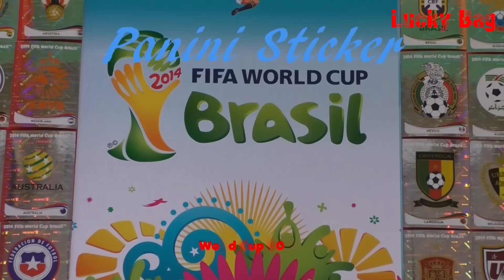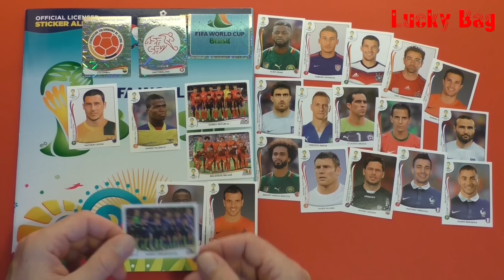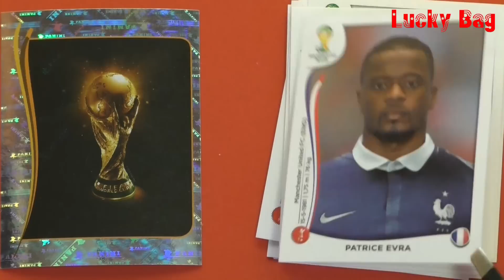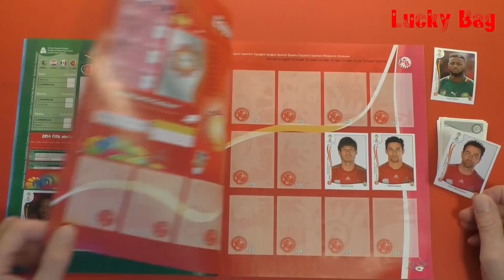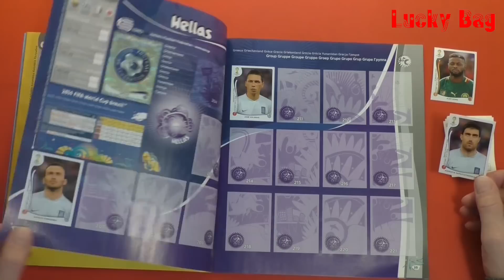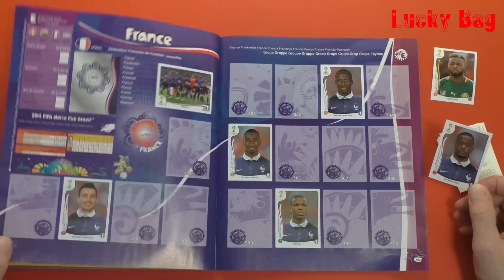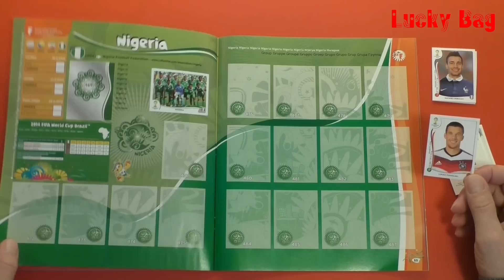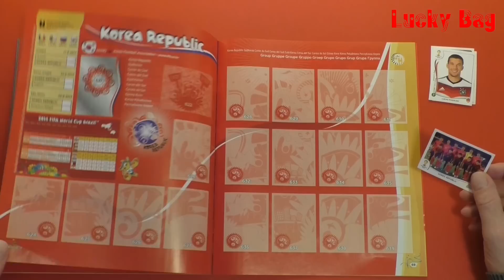PANINI STICKER FIFA World Cup Brasil 2014 unboxing Sticker in Paninialbum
Ein kurzes Video, wie für ein Panini  Album der Fussballweltmeisterschaft 2014 in Brasilien Sticker gezeigt und eingeklebt werden.